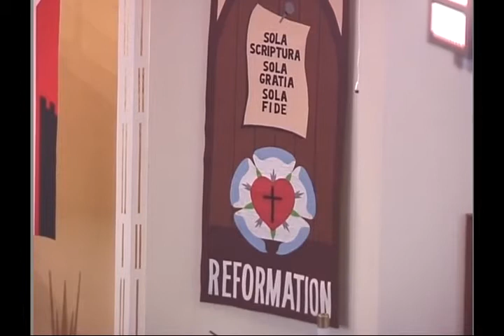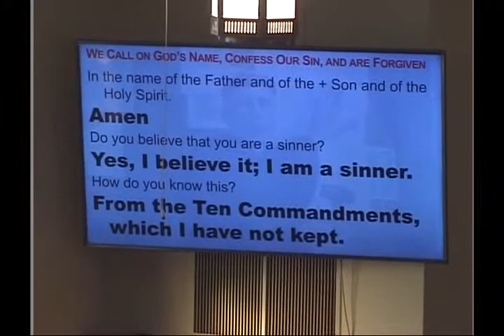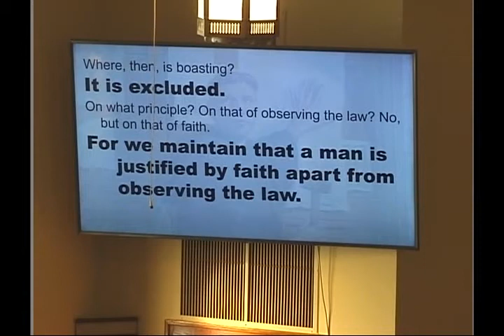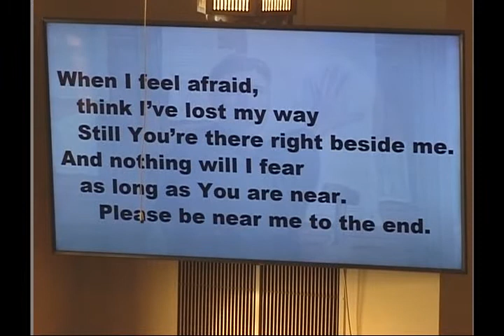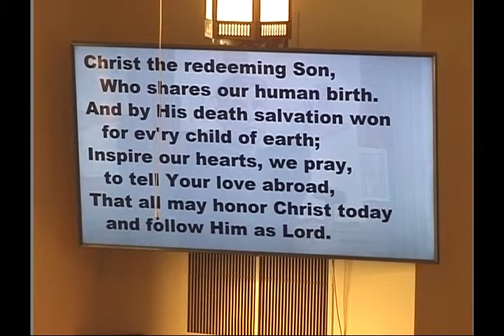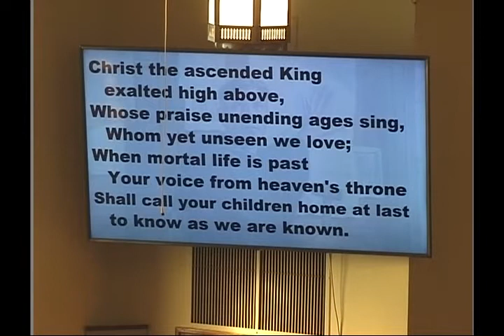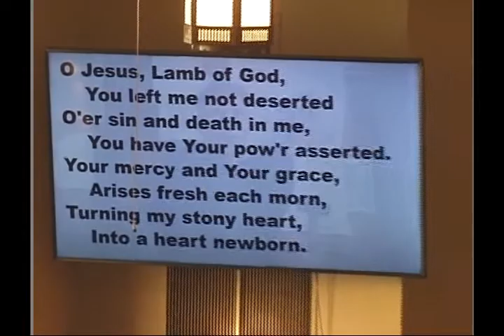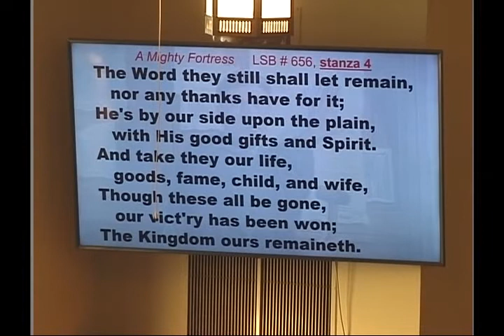October 30, 2022, Reformation Worship